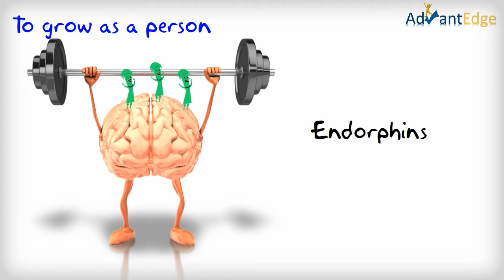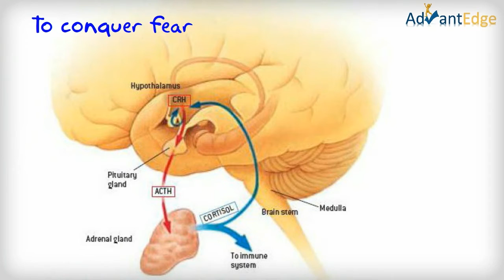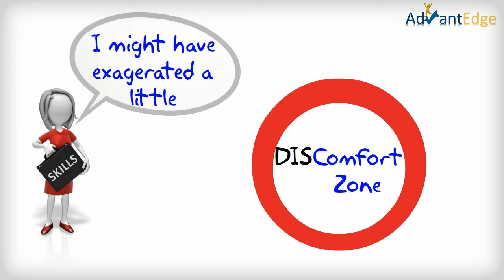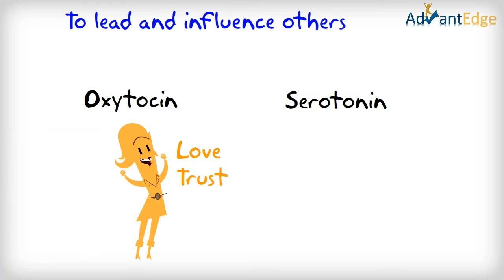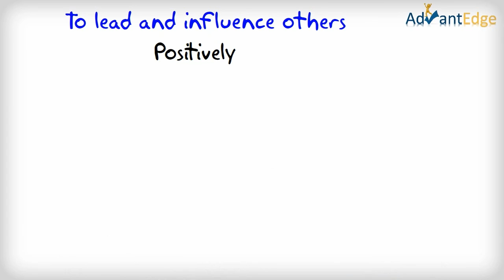Forging Success - Meet Your Happy Chemicals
When you have a goal worth achieving, you will need to achieve breakthroughs.
Breakthroughs that take you outside of your comfort zone.

Let me share with you how your neurochemicals are empowering you and four reasons that this is important for you and your success.

You see, everyone says that they want happiness. But happiness is not a destination, it's an experience you feel along the journey as you make significant progress towards a goal that is meaningful for you.

Neuroscience research has shown us that our "happy" chemicals (particularly dopamine) are more abundant as we move towards the achievement of our goal. Once we've achieved our goal, our "happy" chemical production reduces. Every step towards your goal (one that is meaningful for you) triggers more dopamine. The good feelings distract you from any bad feelings you may have had

The second reason you need to move beyond your comfort zone is to grow as a person.

The same is true if you want to build character, personality, improve skills, strengthen relationships. People who stretch themselves deliberately and regularly, grow more. Only when you develop new skills, behaviours or thinking does your brain create new neural pathways. To grow as a person, you'll need to develop these new connections and strengthen them. When you take on a new intellectual challenge that is painful for you, you will get a similar, though usually smaller endorphin rush. The more you push, the more you trigger.

Thirdly, you can never conquer fear if you don't face it. Moving out of your comfort zone is fearful. The anticipation of embarking on a plan to achieve a goal that stretches you triggers the "fearful" chemicals in the brain. Your amygdala (the emotional centre of your brain) sends out a red alert to all the brain. Your hypothalamus and pituitary gland inform your adrenal glands to produce cortisol. Cortisol causes your heart to race, palms to sweat, breathing to become shallow and your digestive tract to shut down (that butterflies in the stomach feeling) as your body is prepared to respond to the threat. You'll freeze, or run away or stay to fight. The classic and most typical response when your fear is about auctioning on your goals, is procrastination... the 'freeze' response to fear. Too much cortisol messes with your memories in your hippocampus, fragmenting memory and often associating something relatively benign, with something genuinely fearful. Producing dopamine or endorphins enable you to ignore or cope with the bad feelings generated by cortisol and adrenaline.

If you don't stretch yourself, stay in your comfort zone, well you'll not have to face that fear, will you? Until one day, that is, when someone, or something else invades your very own comfort zone.

Fear is the one thing that stops most people achieving their goals. It could be as simple as the fear of embarrassment (I'll look silly if I try and fail). Very often, people know that they lack certain skills that, at least according to their CV, they are supposed to have in abundance... and if they stretch their own goal, they might just get found out and what has been a comfort zone until now is no longer comfortable.

Lastly, you have to move out of your comfort zone to lead and influence others positively.